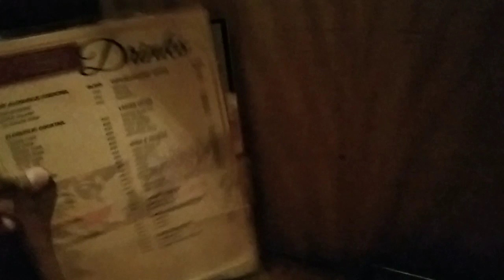CLASSIQUE BAR & SPA ROOM TOUR // kung gusto niyo mag relax at mag enjoy, ARAT NA!!